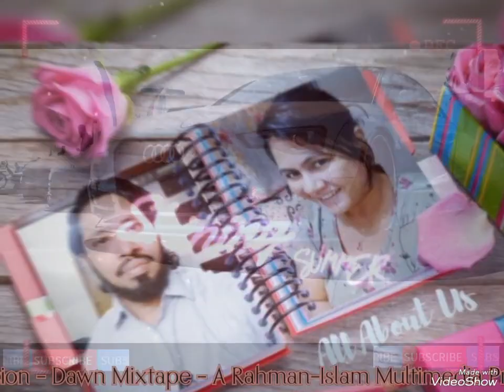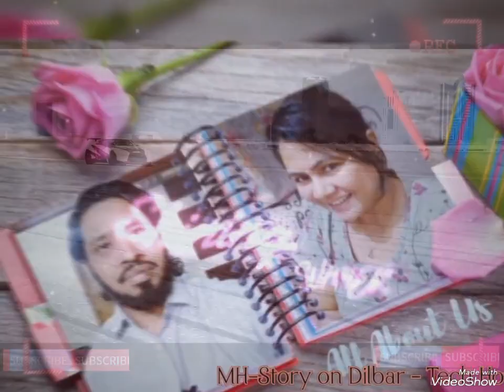MH-Story on Dilbar ।। Tech House Version ।। Dawn Mixtape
A Rahman-Islam Multimedia Production House Presented,,
MH-Story on Dilbar,,
Tech House Version,,
Dawn Mixtape,,